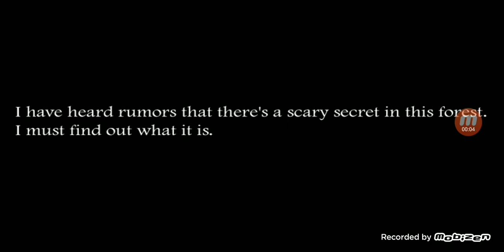Slendrina: The Forest - What Lies In the Casket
Another Slendrina Horror game